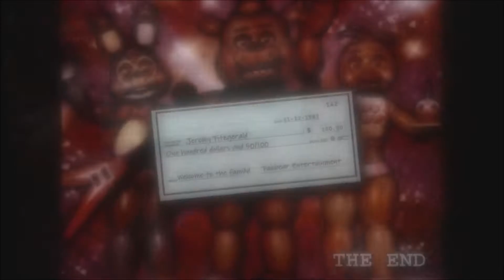Five Nights At Freddy's 2 - Comitating Like A Boss ( Part 4 )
thx home dogs for watching my videos, today / night, me & Derek play FNAF 2 :3 in this episode i forgot to turn on my mic so we had to comitate ove it.